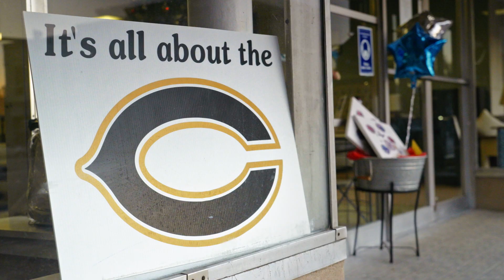GE Appliances RealMAX Honesty – Camden